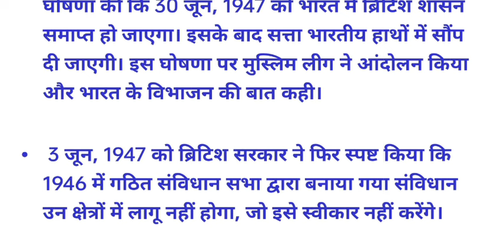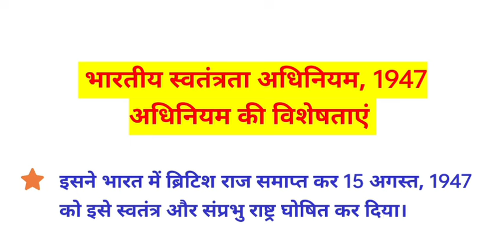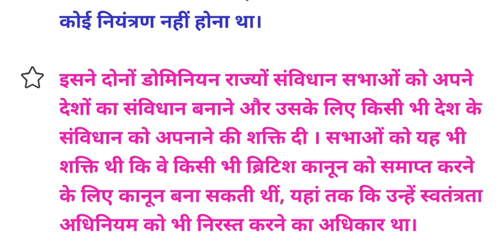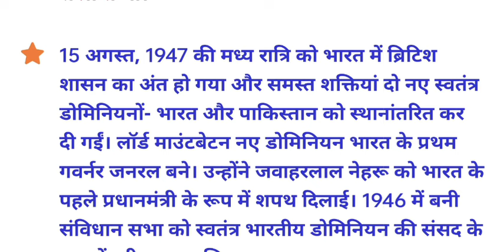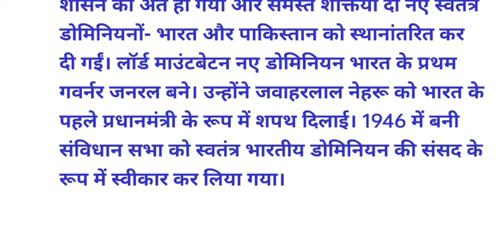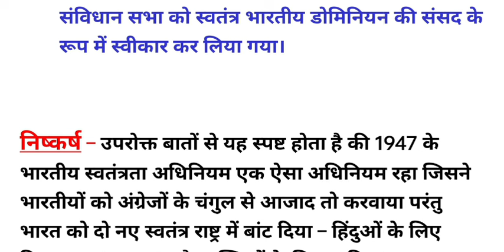भारतीय स्वतंत्रता अधिनियम 1947। 1947 ke Bhartiya swatantrata adhiniyam ka varnan Karen Semester 6।।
PDF और Notice पाने के लिए Teligram group में join हो जाए, जिसका लिंक नीचे दिया गया है : 👇

—: BBMKU Semester 6 VVI Questions :—

—: VBU Semester 6 VVI Questions :—

1. भारतीय स्वतंत्रता अधिनियम 1947 का वर्णन करें।

2. 1947 के भारतीय स्वतंत्रता अधिनियम का वर्णन करें।

3. भारतीय स्वतंत्रता अधिनियम 1947 का उल्लेख करें।

4. 1947 के भारतीय स्वतंत्रता अधिनियम क्या है।

5. भारतीय स्वतंत्रता अधिनियम 1947 क्या है।